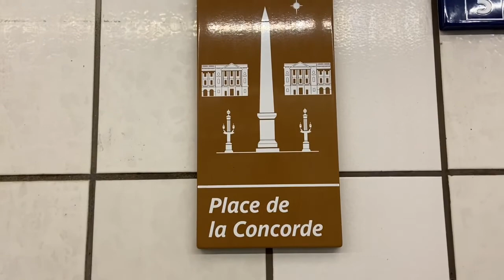Paris vlog.place de la Concorde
Samahan niyo ulit ako mamasyal mga kabayan dito sa  Paris. place de la Concorde.               # Pranseng Hilaw #